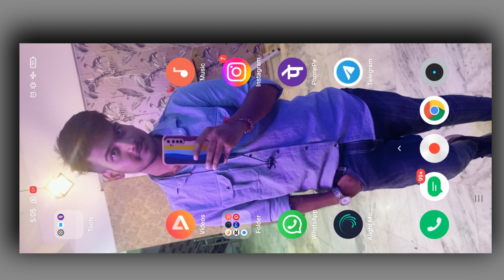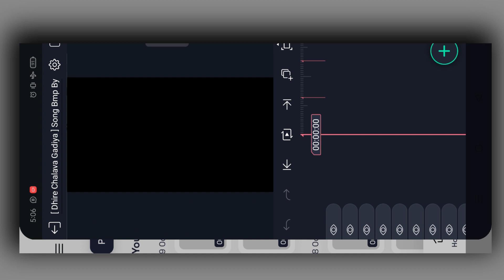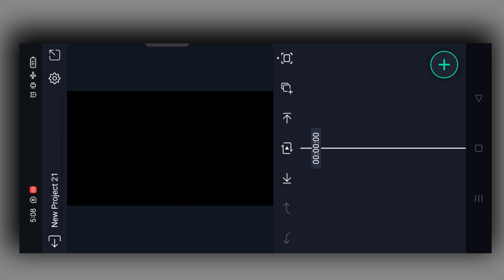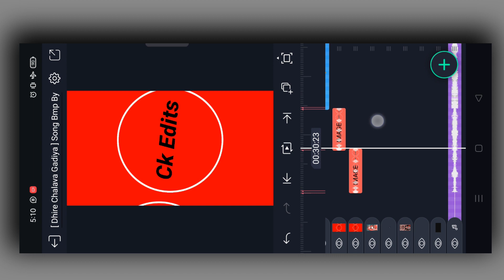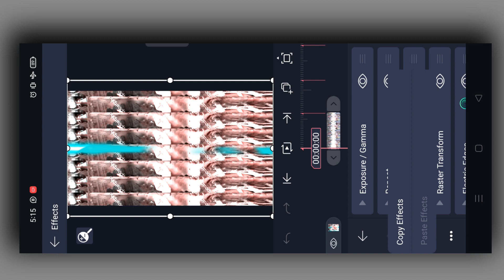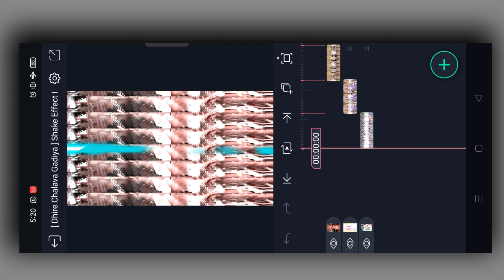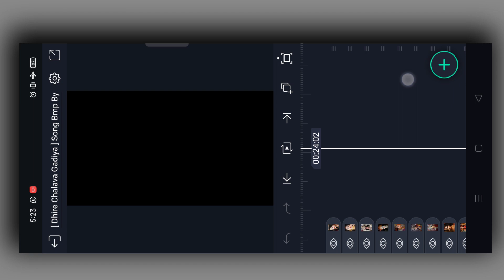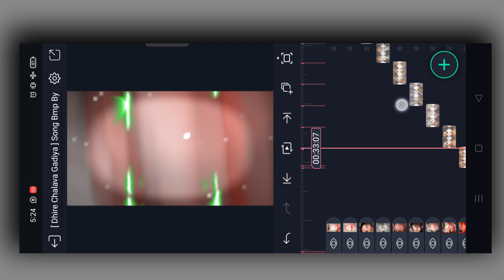Dhire Chalava Gadiya Alight Motion Video Editing 2023 | Navratri Coming Soon Video Editing🔥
Navratri Video Editing 2023 | Alight Motion Video Editing 2023 | Navratri Coming Soon Video Editing

CK EDITS

Is video me main bataya hu ki alight motion app me full screen dhamakedar dj status editing kaise banate hai bahut hi aasani se sikhya hu

Mujhe aapse bahut umeed hai ki aap bahut aasani se yaisa video banana seka jayenge help karenge

...❤My YouTube Fom Love❤...

🔰🔰 Scroll Down Please 👇👇

 CK EDITS
Status Tuturiol Channel

🔰All Materials 👇👇

CK EDITS
Status Tuturiol Channel

Preset link

❤LOVE YOU❤

Your Quesies :-

CK EDITS
Navratri colour 2022
Navratri new song
Navratri song DJ
Navratri Gana
Navratri comming soon status 2022
Navratri status song
Navratri status dj
Navratri status 2022
Navratri status bhojpuri
Navratri status comming soon
Navratri status video
Navratri status 4K Full screen
Navratri status garba
Navratri status cg
Navratri song
Navratri song dj
Navratri song 2022
Navratri song Hindi
Navratri song Pawan Singh
Navratri song status
Navratri song dj remix
Navratri song bhojpuri
Navratri song bhojpuri 2022
Navratri song cg
navaratri special video editing
navratri special video editing kinemaster
navratri special status editing